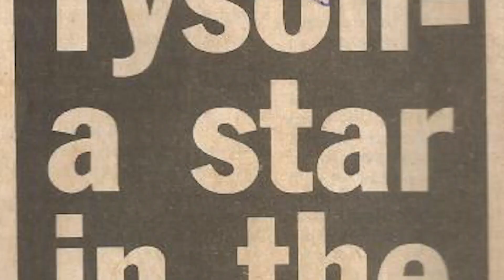TYRELL BIGGS VS SHANE SUTCLIFFE FULL FIGHT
Tyrell Biggs vs Shane Sutcliffe